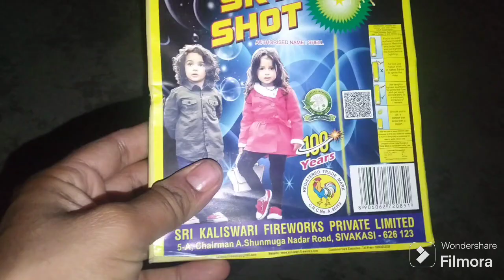cock ka sabse chota sky shot only rs 10